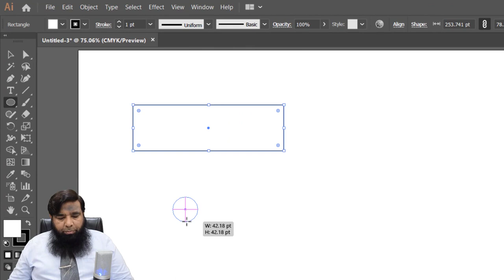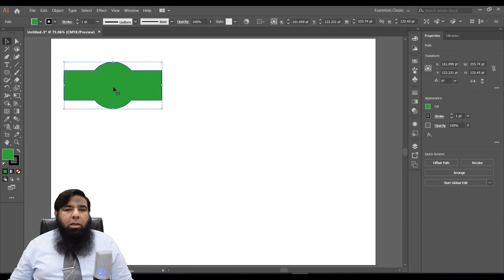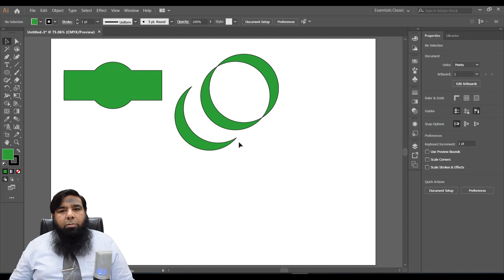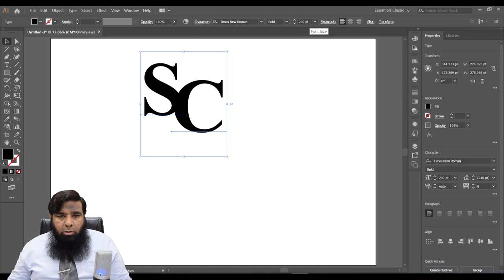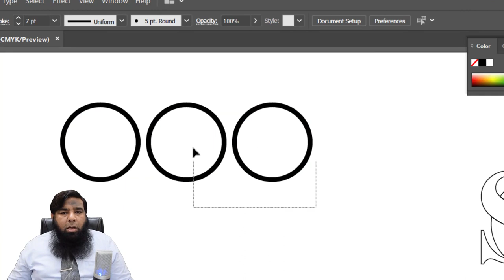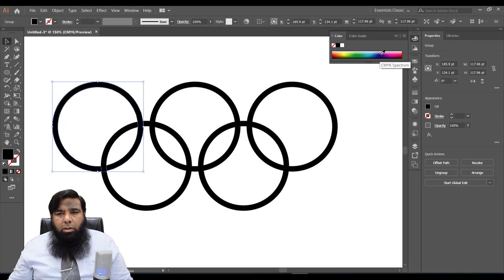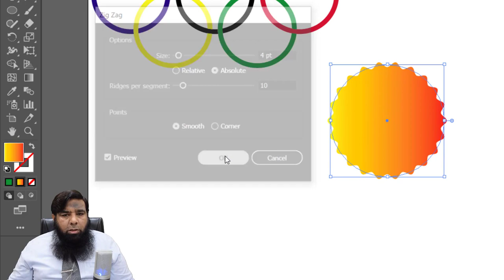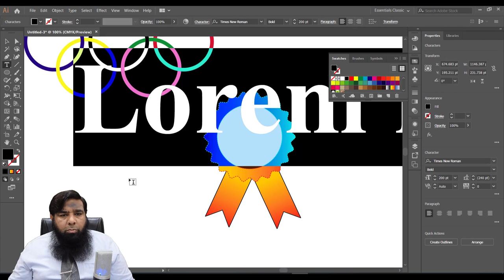Adobe Illustrator Training - Class 12 - Shape Builder Tool Illustrator cc.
Welcome to my video adobe illustrator training - class 12 - shape builder tool illustrator cc.
In this video you will learn how we can use shape builder tool in order to make logo or other graphic designs. Its very powerful tool to make custom shapes and logos.